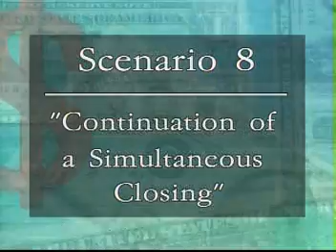Presentations and Conversion Strategies (Part 2)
In this presentation, you will see scenarios where the actors portray a variety of Cash Flow transaction participants - from accountants and real estate agents to attorney and funding sources.